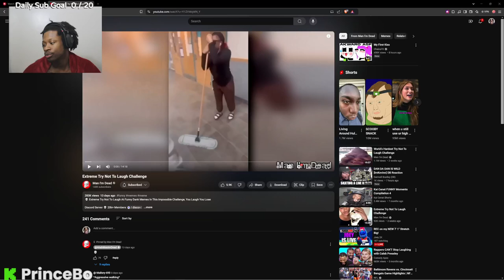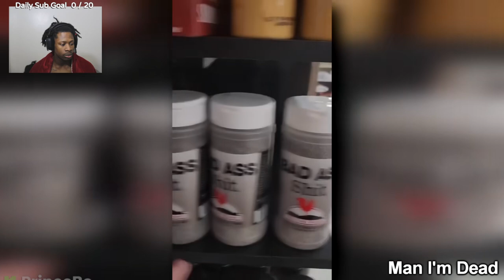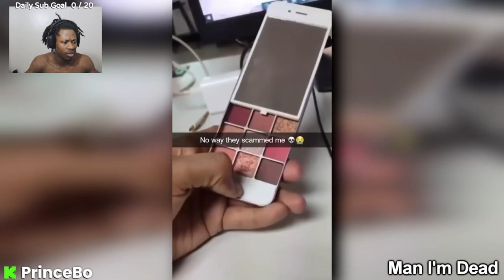extreme try NOT to LAUGH... if I laugh I’m jumping off a bridge